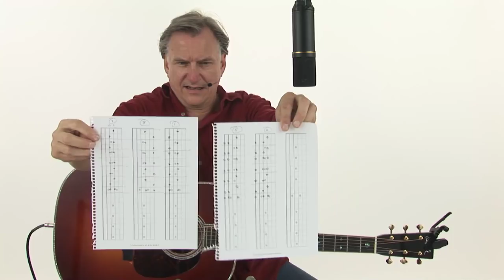TrueFire Live: Ellis Paul - Open D Tuning